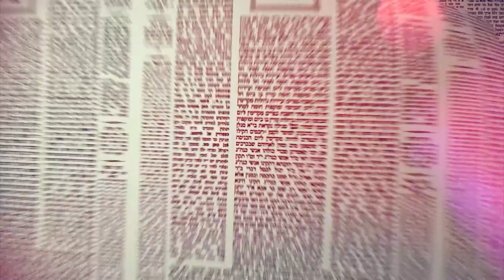העמוד היומי מסכת ברכות דף מ עמוד ב